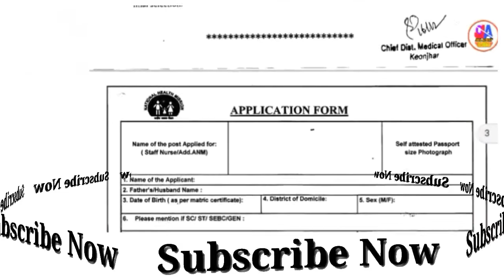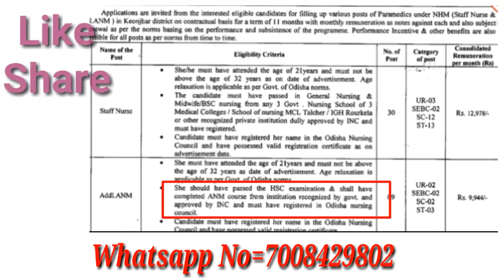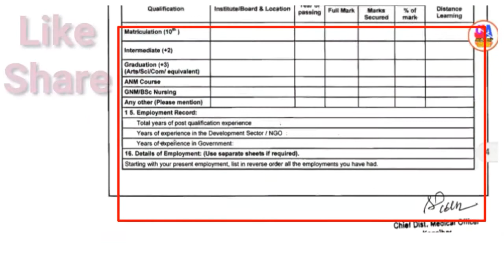District Medical Officer , Keonjhar ✌✌✌ Post = Staff Nurse , ANM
Download your pdf click here☞☞☞